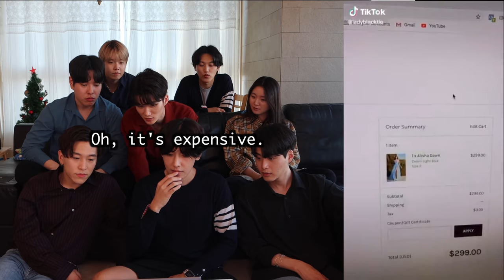🍯Korean React To Prom Dress TikTok Compilations for the second time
Koreans react to prom dress tiktok compilations

Today we Reacted to prom dress tiktok compilations. Actually we did not know much about TikTok culture but we tried to React toprom dress tiktok compilations and this prom dress tiktok compilations was quite interesting.

ID-dohwisae

ID-libra_xw

ID-Ho0ney_Bees

ID-liveko_vi91

ID-sun1031_

ID - gangb0m

ID - gweonhyin

ID - dayeonjung_